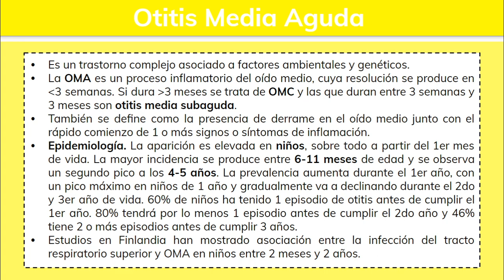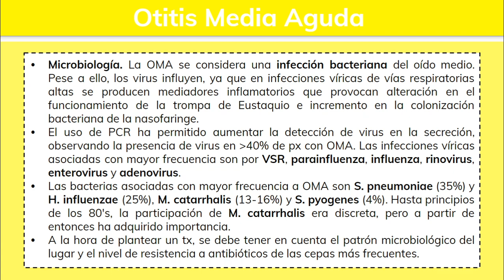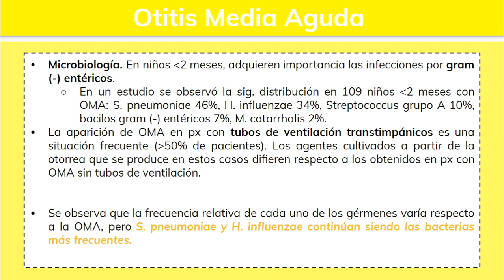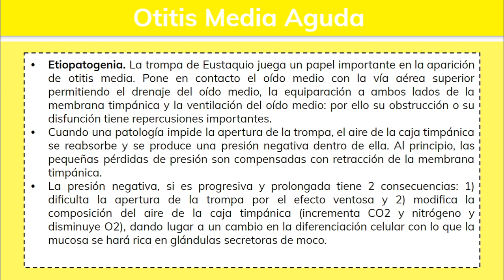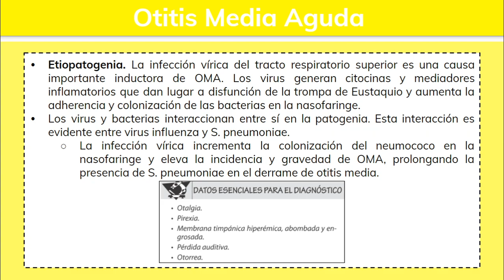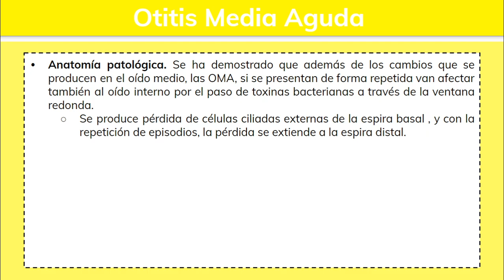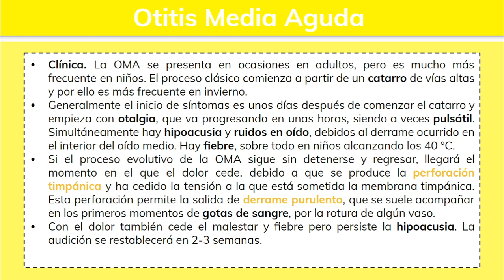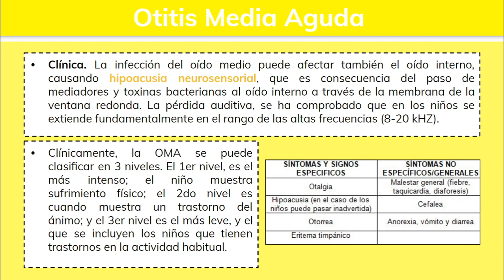⚕️🩺 Otitis Media Aguda/OMA 1/3 - Otorrinolaringología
⚕️🩺 Otisis Media Aguda: Etiología, etiopatogenia, anatomía patologica y clínica.